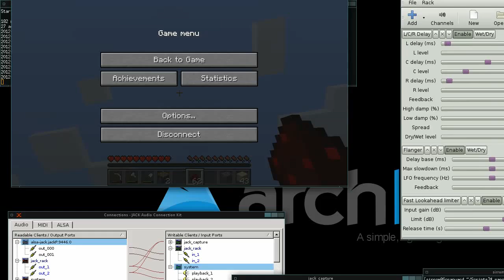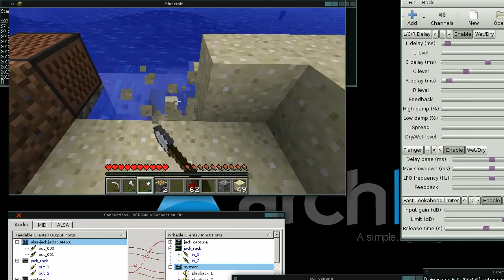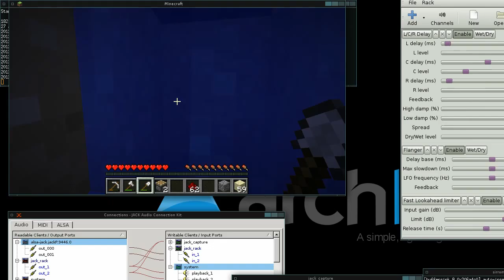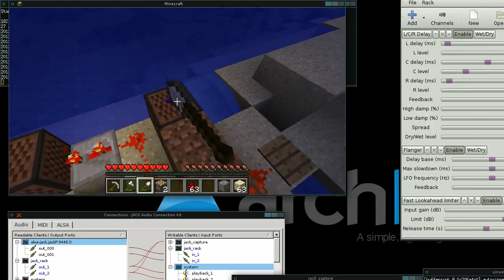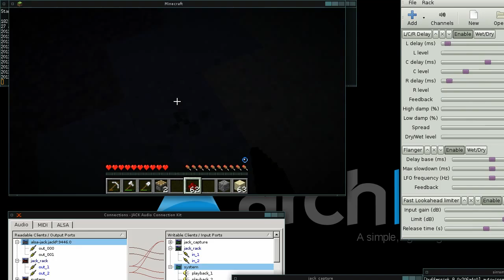Minecraft, my 1st experiments with redstone circuits and sound and stuff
my first experiments with redstone circuits and sound and stuff. audio is being piped from the game into jack-rack with flanger, reverb and fast-look-ahead-limiter plugins.